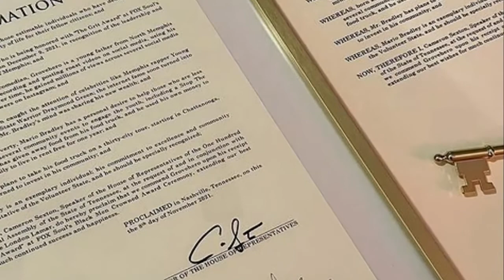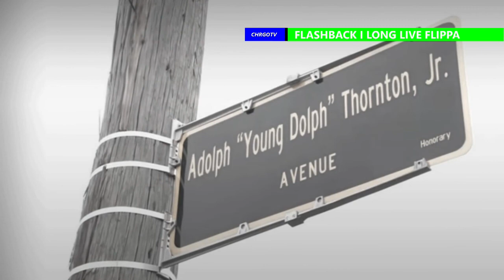GROVE HERO EXCLUSIVE INTERVIEW(LONG LIVE DOLPH TOUR) HOSTED BY: CHICAGO SHUGG/CHRGOTV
CHICAGO SHUGG pulled up on GROVE HERO at his LONG LIVE DOLPH TOUR and linked with the HOOD asking about they’re experience at the event. GROVE HERO shares his thoughts on YOUNG DOLPH
GROVE HERO NORTH MEMPHIS REPRESENTATIVE WHO EARLIER THIS YEAR RECEIVED THE KEY TO HIS COUNTY FOR DOING OUTSTANDING WORK IN THE COMMUNITY WITH HIS CHARITIES AND GIVEAWAYS…. THE KNOWN HOOD COMEDIAN / ROASTER HAD A CHANCE TO CROSS PATHS WITH YOUNG DOLPH SOUTH MEMPHIS KING AND HIS LIFE BEEN UP UP.. AFTER COUNTLESS GIVEAWAYS SHOWING LOVE AND REPRESENTING THE MAJOR WAY GROVE HERO IS NOW ON TOUR,  LONG LIVE DOLPH TOUR SELLING OUT CITY TO CITY AND HE’S PULLING UP TO THE WINDY CITY AND WE’LL BE PULLING UP ON HIM TO ASK HIM ABOUT HIS EXPERIENCES